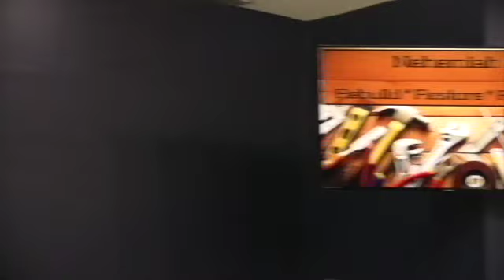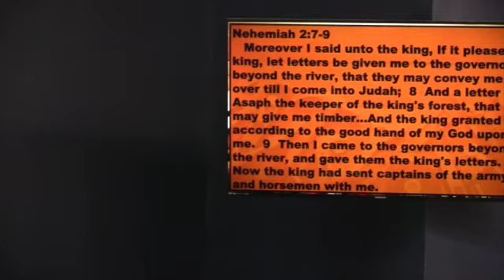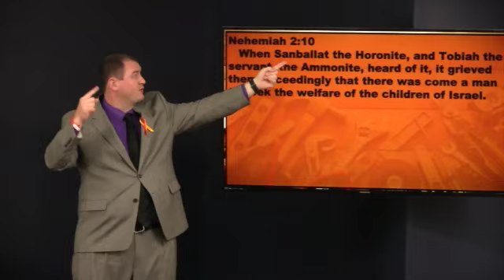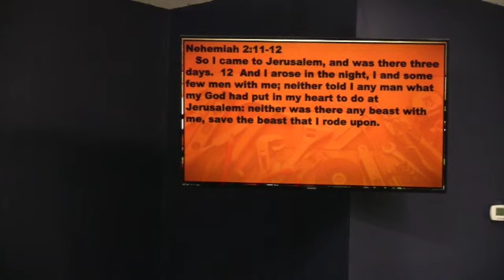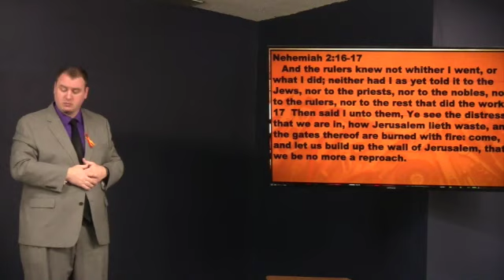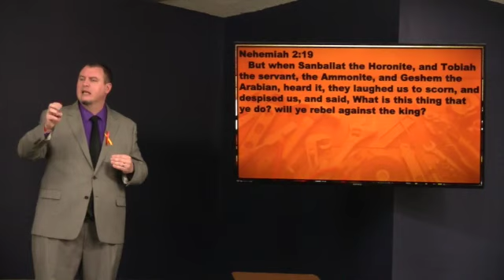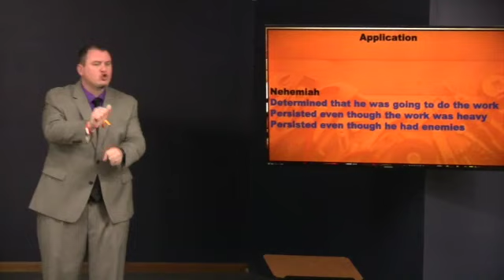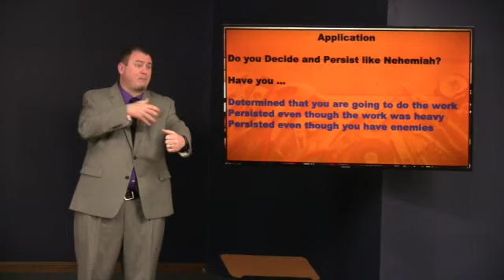Nehemiah Rebuild*Restore*Revive, Part 3, January 17, 2021